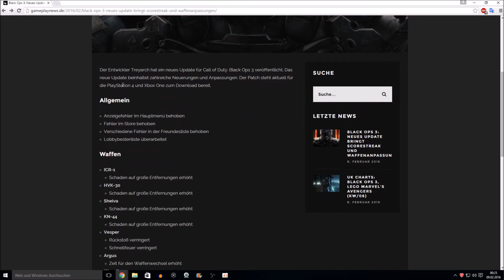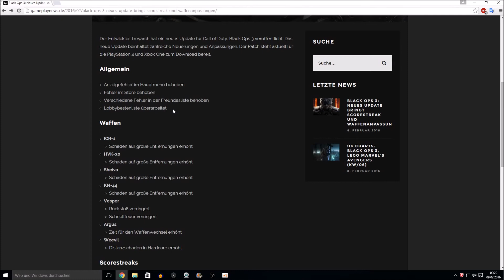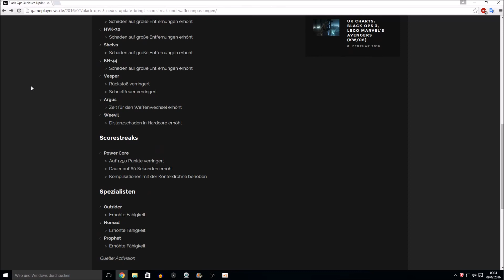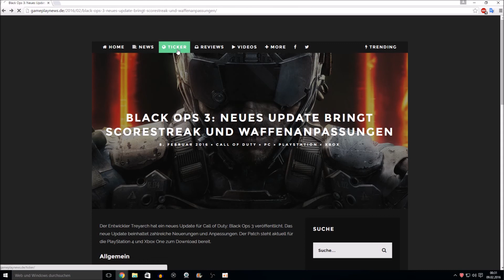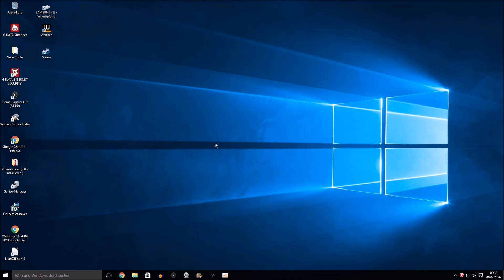BLACK OPS 3: NEUES UPDATE BRINGT SCORESTREAK UND WAFFENANPASSUNGEN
Hi, ich bin NOWI.

Ich bin Schwer In Ordnung!
Auch Optisch gesehen.
:D

Ich bin nicht kompliziert,
Manchmal.
außer ich bin angepisst wegen den Scheißdrecks Camper bei Battlefield oder CoD.
Dann heißt es einen großen Bogen um mich machen.

Zur Zeit höre ich gerne Little Big, Die Antwoord, Linkin Park, Ein bisschen Rock, Alte Klassiker aus dem Bereich EuroDance.

Meine Lieblings Filme sind, Event Horizon, Master & Commander, Alles von George A. Romero, Alle Resident Evil Filme auch die Animierten Teile.

Mein Lieblingsessen, Spaghetti und Red Bull.
Ne quatsch.
Pasta ja aber kein Red Bull.
Trinke schon seit Jahren keine E-Drinks mehr.
Aber leider zu viel Mezzo Mix.

Wenn Euch das Video gefallen hat dann:
► Kommentiert
► Liked
► Teilt

► Mein Monitor
► MEIN ZWEITER MONITOR
► Mein Aufnahmegerät
► Kamera Nikon Coolpix L830